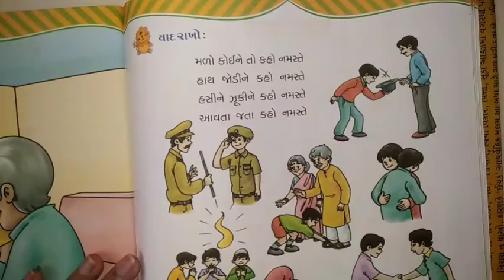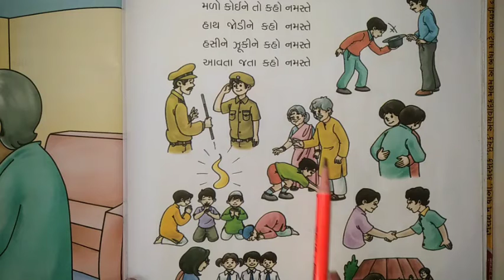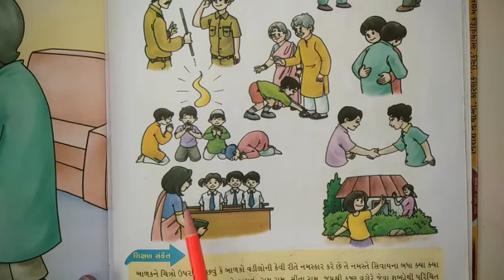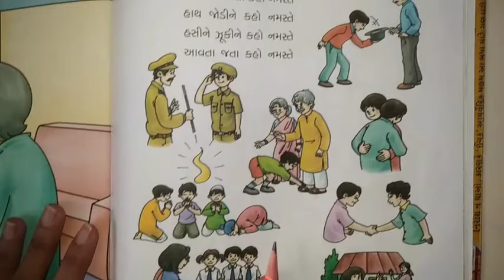STD-2 GUJARATI CH -7 PART-1 (ENG MED)